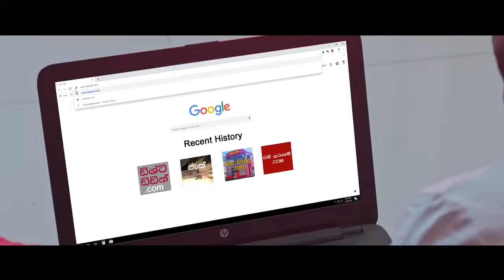Labandi FunkyDirt_HD Song